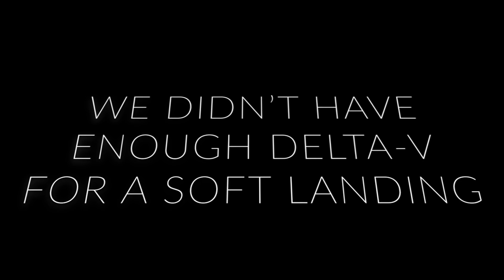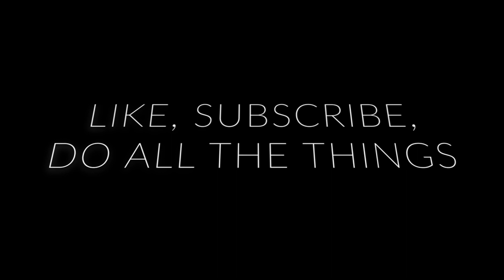when you run out of delta-v on final approach to the mun | KSP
yes this video is over-edited and unnecessarily long, i was home sick and had nothing to do ¯\_(ツ)_/¯

PC Specs:
CPU - Intel Core i5-12600k
GPU - Asus GeForce GTX 1080 Ti Founders Edition
RAM - Kingston FURY 32 GB (2x16GB) DDR5-5200 CL40
Storage - WD Black SN850X 1TB M.2-2280
MOBO - Asus ROG STRIX Z690-F
CPU Cooler - Cooler Master Hyper 212 BE